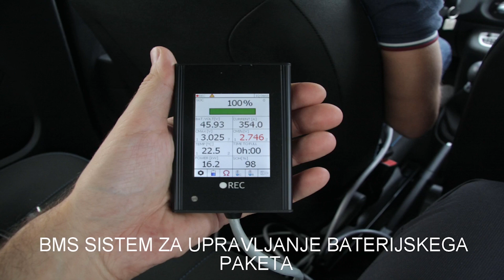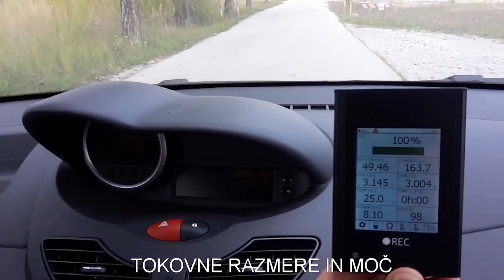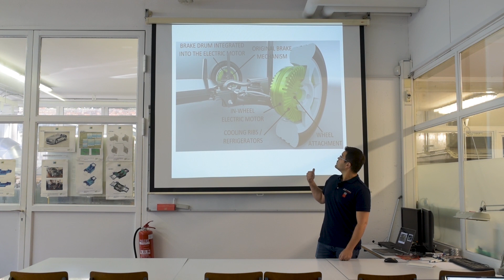Pozdrav brucem 2020 | UniLJ FS